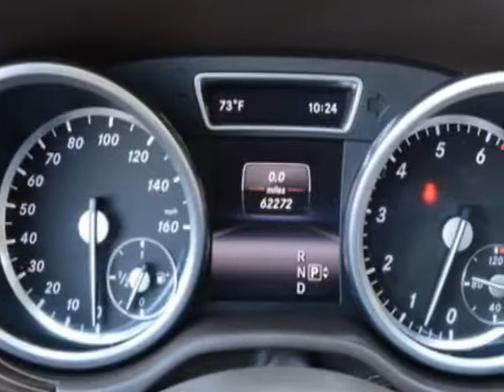2015 Mercedes-Benz M-Class ML 350 SUV - Linden, NJ